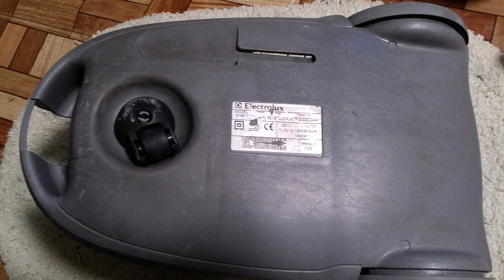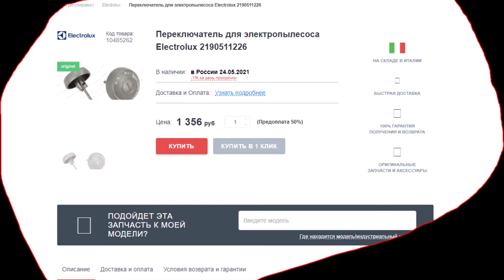Ремонт пылесоса Electrolux кнопка включения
2560 магазинов с кэшбэком получи
200 рублей за регистрацию!
Новые товары!